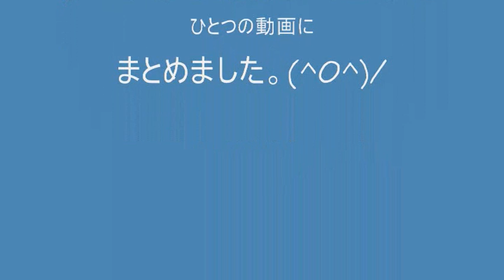アーバンと遊我からの空撮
アーバンと遊我の空撮をひとつにまとめました。